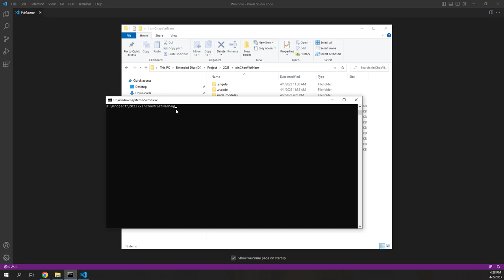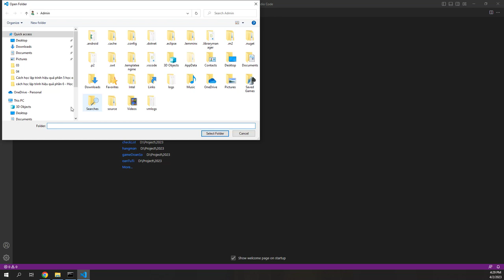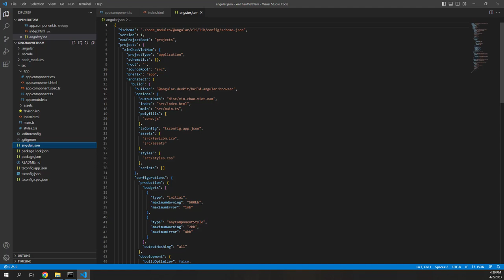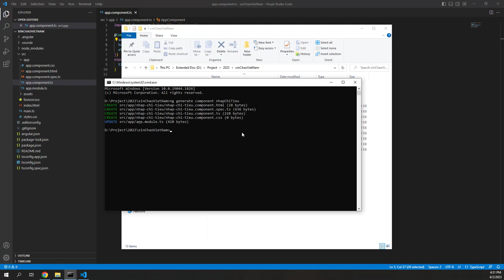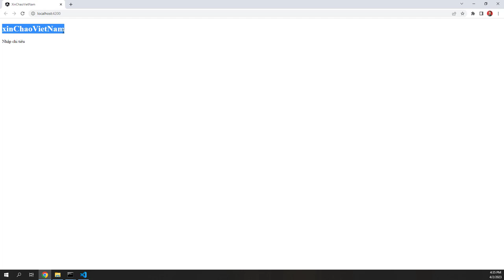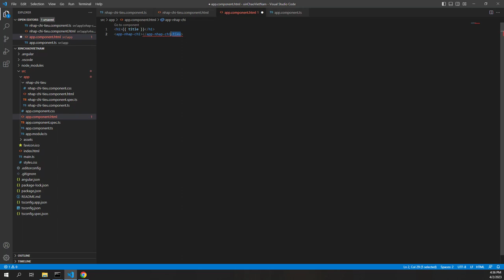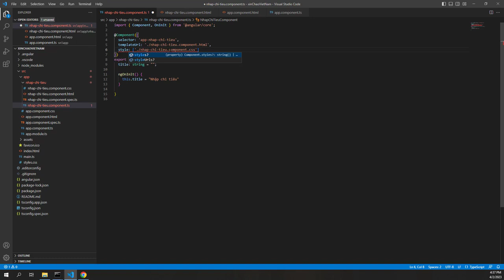Tutorial Angular 15 cơ bản dành cho người mới bắt đầu - bài 3: Component và Template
Tutorial angular15 cơ bản dành cho người mới bắt đầu - bài 3: Component và Template.

Ở bài này, chúng ta sẽ tìm hiểu xem Component và Template trong AngularProject được tổ chức ra sao